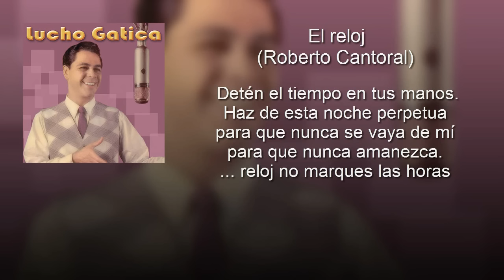Lucho Gatica - El Reloj (con letra - lyrics video)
Ningún fanático del bolero puede negar la influencia que el cantante Lucho Gatica tiene dentro de la historia de la música. Este cantante chileno es el responsable de dar vida a grandes temas popularmente conocidos como Bésame mucho, Sinceridad y Tú me acostumbraste, boleros famosos preferidos por muchos seguidores del género. ¡Disfruta de su inolvidable voz escuchando estos temas!

Música en este vídeo (correcta):
Canción: El Reloj
Artista: Lucho Gatica
Álbum: Lucho Gatica

Letra: El Reloj
(Roberto Cantoral)

Reloj no marques las horas
porque voy a enloquecer
ella se irá para siempre
cuando amanezca otra vez

No más nos queda esta noche
para vivir nuestro amor
y su tic-tac me recuerda
mi irremediable dolor

Reloj detén tu camino
porque mi vida se apaga
ella es la estrella
que alumbra mi ser
yo sin su amor no soy nada

Detén el tiempo en tus manos
haz esta noche perpetua
para que nunca se vaya de mí
para que nunca amanezca.